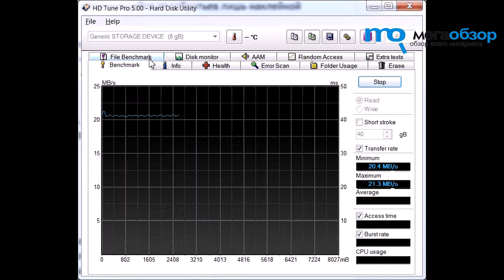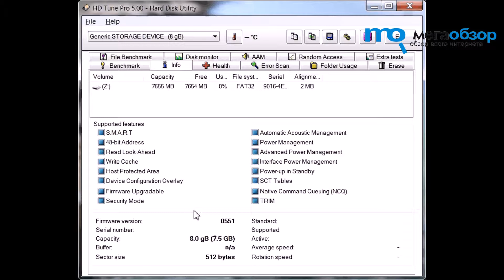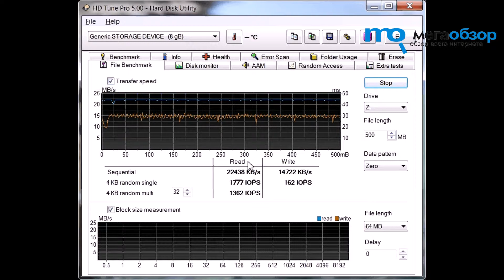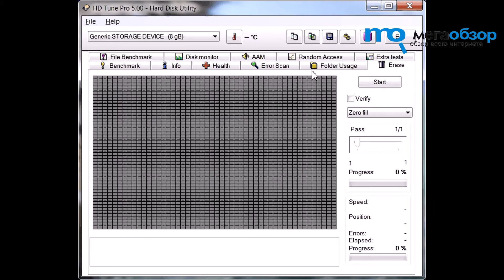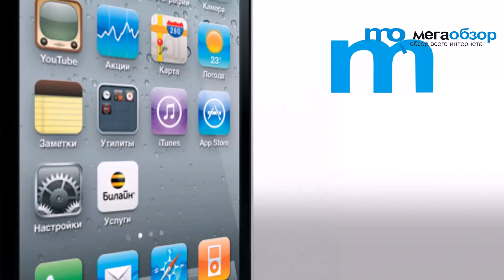Тест Leef SDHC Class 10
проверка скорости Leef SDHC Class 10